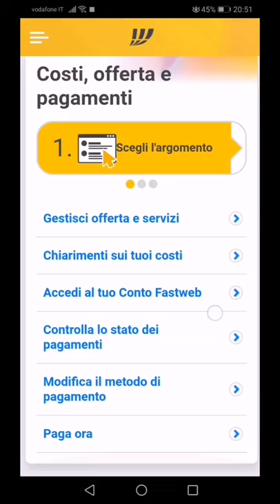Condividi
Come fare disdetta Fastweb con App